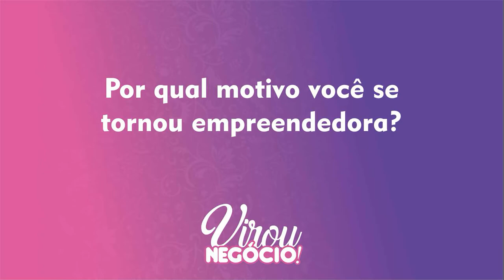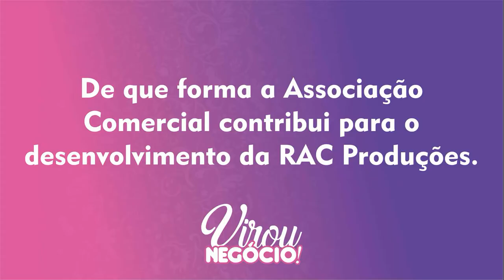Virou Negócio com RAC Produções - Núcleo Mulher de Negócios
Faça parte do VIROU NEGÓCIO! Sua trajetória de desafios e superação, ela poderá ser destaque em nosso próximo encontro no Núcleo Mulher de Negócios inspire outras mulheres empreendedoras